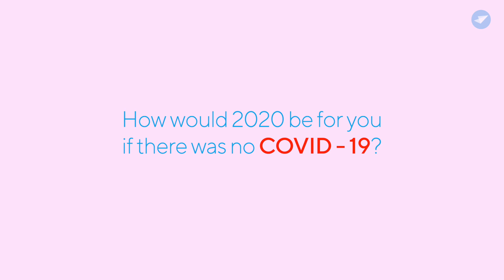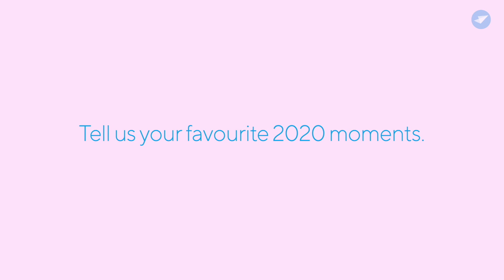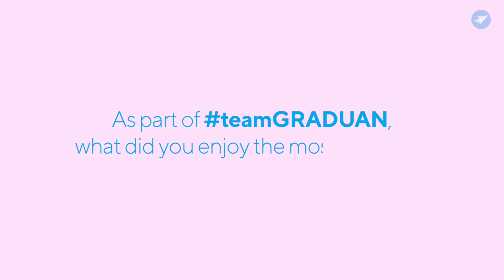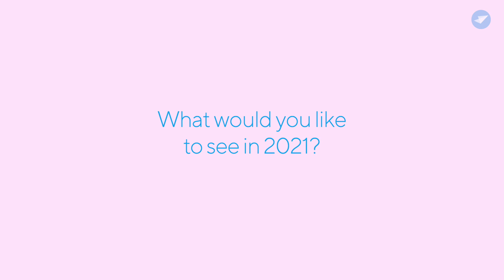Happy New Year 2021 from teamGRADUAN!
2020, WOW!

What a year it's been for the world! In just a year, we've seen so many things happen, the new normal, the movement control order, virtual engagements and so much more.

We checked in with our entire team and discussed everything 2020. Here's what they had to say!